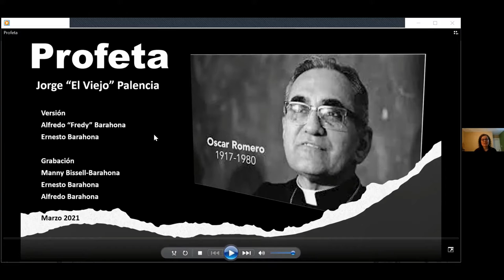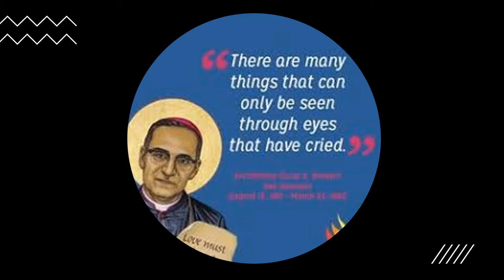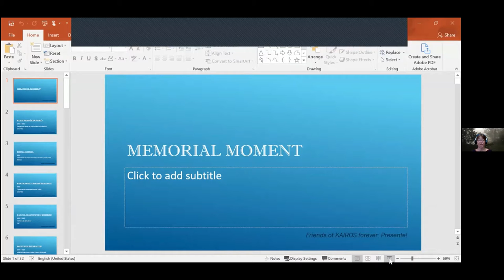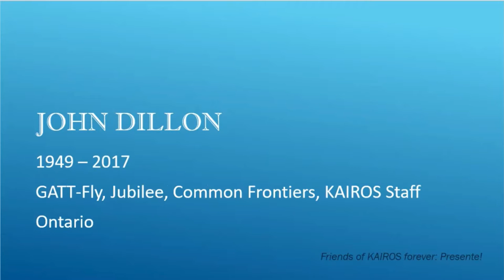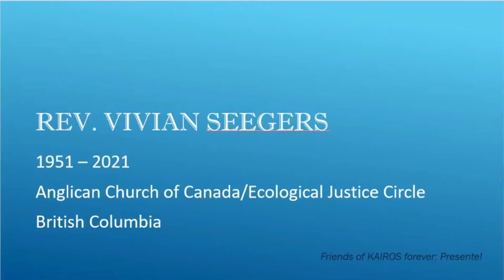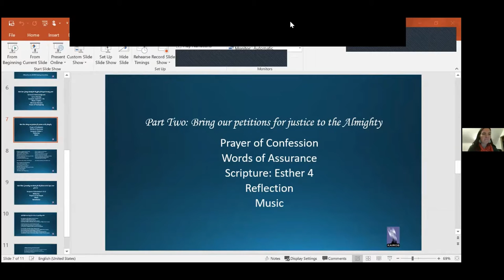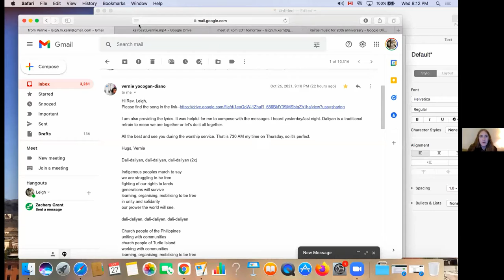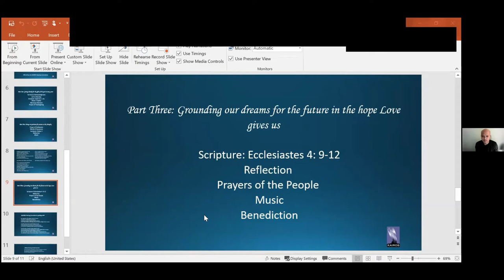Worship Service / KAIROS 20th anniversary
We will give thanks to God for all the gifts of the past twenty years, bring our petitions for justice to the Almighty, and ground our dreams for the future in the hope Love gives us.

Rev. Dr. Japhet Ndhlovu of The United Church of Canada will lead us in a prayer of thanksgiving for the gifts of the past 20 years. Dr. Sarah Travis representing Presbyterian World Service and Development will offer a reflection on the biblical call for justice in our current context and Rev. Murray Pruden of The United Church of Canada will turn our thoughts to the hope God gives us for the work ahead.

Pauline Lally, Sister of Providence of St. Vincent de Paul, Rev. Leigh Kern, The Anglican Church of Canada, Maura McGrath, CND, Canadian Religious Conference, Ruth Plett, Mennonite Central Committee Canada, Rev. Andreas Thiel, The Primate's World Relief and Development Fund, Dr. Allyson Carr, The Presbyterian Church in Canada, and other members of the Steering Committee will offer prayers and other elements, including a Memorial Moment for those who have passed away.